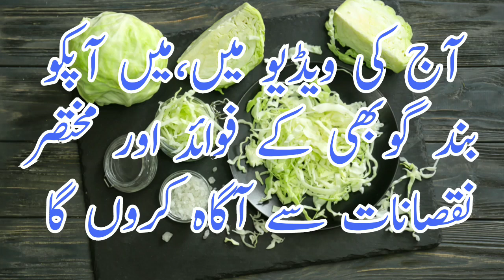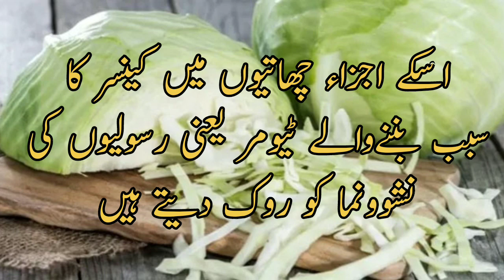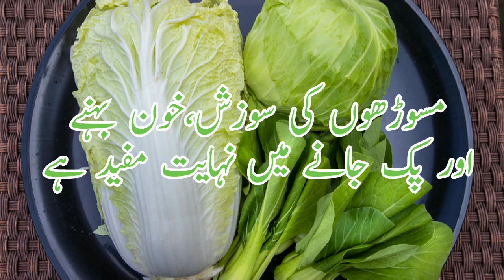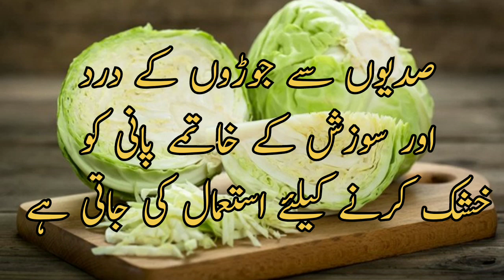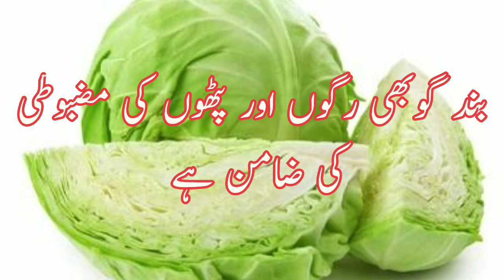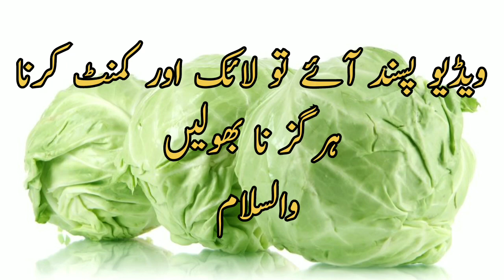Cabbage | benefits of cabbage | band gobhi ky faidy | Disadvantages of cabbage | ahmad masood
I have explained the benefits of cabbage in this video And short losses have been mentioned I told in this video that cabbage is a very useful vegetable Cabbage is dry cold Cabbage protects against breast cancer in women Cabbage helps in rapid weight loss Useful in uric acid Purifies the blood Cabbage makes hair grow longer Keeps blood pressure normal Improves the digestive system Cabbage is also harmful It is windy, produces gas in the stomach Cabbage should always be washed thoroughly before use

مینے اس ویڈیو میں بند گوبھی کے فوائد بتائے ہیں
اور مختصر نقصانات بتائے ہیں
مینے اس ویڈیو میں بتایا ہیکہ بند گوبھی نہایت مفید سبزی ہے
بند گوبھی خشک سرد ہے
بند گوبھی خواتین میں چھاتی کے کینسر سے بچاتی ہے
بند گوبھی تیزی سے وزن کم کرنے میں مددگار ہے
یورک ایسڈ میں مفید ہے
خون صاف کرتی ہے
بند گوبھی کے استعمال سے بال لمبے  ہوتے ہیں
بلڈ پریشر کو نارمل رکھتی ہے
نظام انہضام کو بہتر بناتی ہے
بند گوبھی نقصان دہ بھی ہے
یہ بادی ہے،پیٹ میں گیس پیدا کرتی ہے
بند گوبھی کو ہمیشہ اچھی طرح دھوکر استعمال کرنا چاہیئے